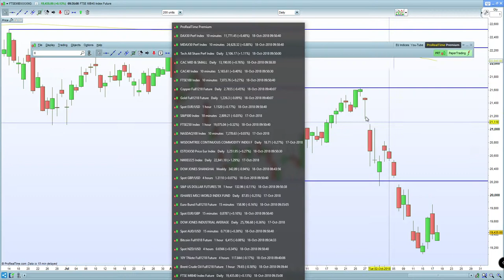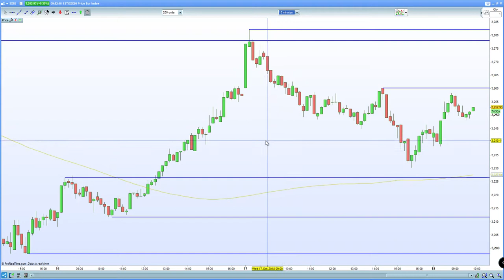FTSE 100 benefits from GBP weakness as retail sales/inflation miss. DAX 30, CAC 40 helpd by Italy